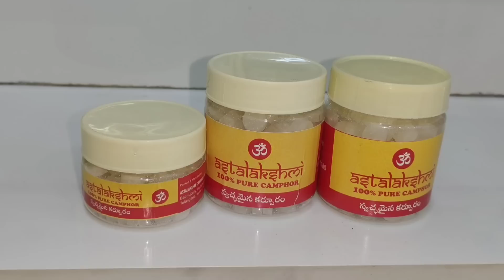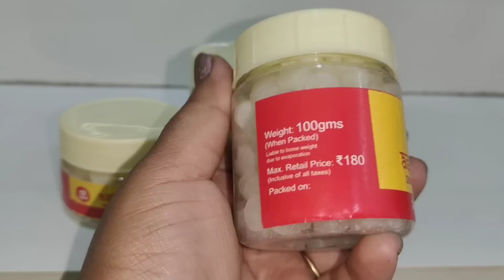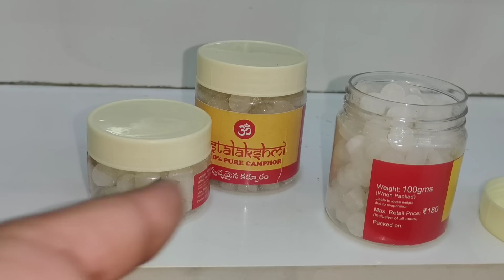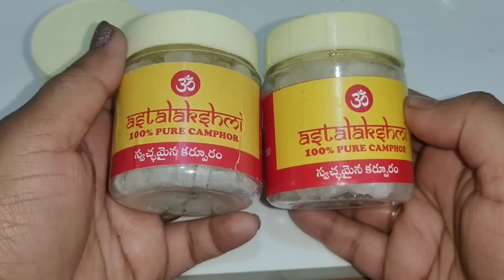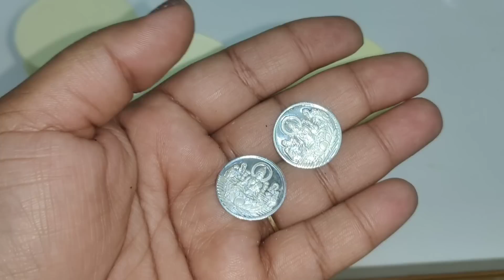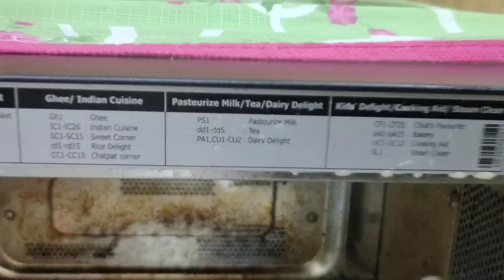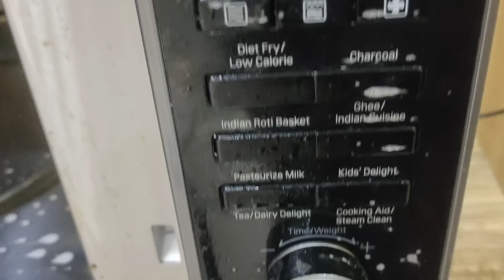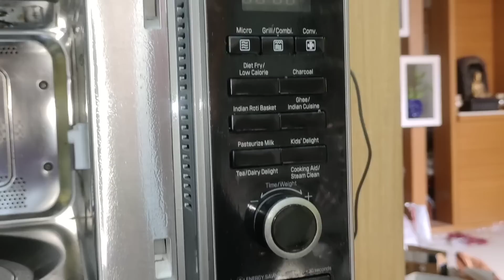Diml || ఊరికి వెళ్ళటానికి ||పండుగ సందడి మొదలు||Mittu చాల కష్టపడ్డాడట పాపం||Organic కర్పూరం Microwave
1) Price - 350rs pack of 2 (200 grams)
organic camphor.

2) Free delivery all over telangana and andhra pradesh.

3) 2 grams pure silver coin per each order.

5) Lucky draw date 14th ( Sankranti ). TC ( IF WE GET MINIMUM SALE ). Pattu sarees worth of 1500rs for 10 members.